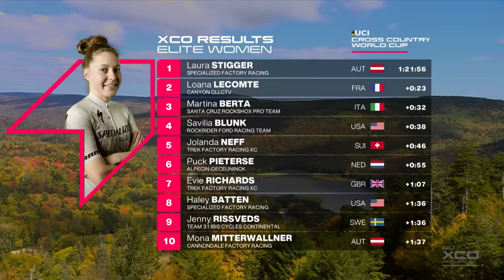Snowshoe Elite Women's Cross Country | XCO Highlights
Round 8 of the 2023 @uci_mtbworldseries XCO from Snowshoe did not disappoint. Here are the highlights from the Elite Women's Race